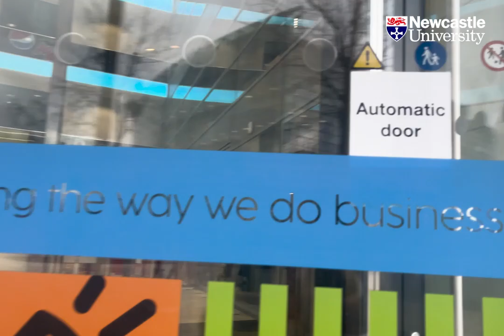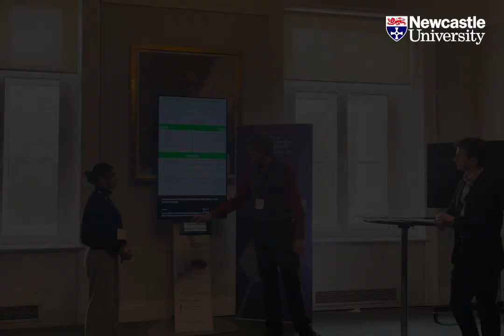Angelyn's placement experience | Nutrition